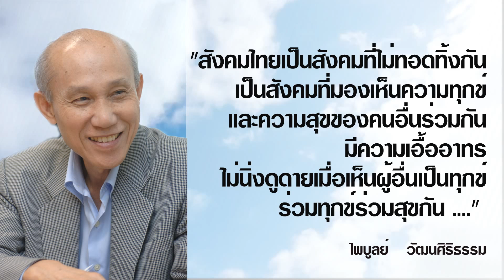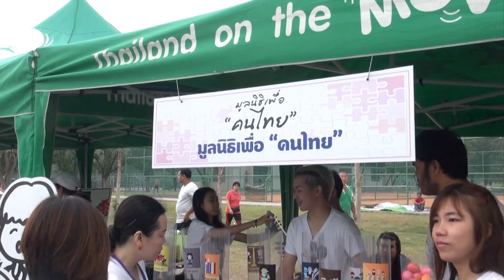เดิน-วิ่ง สังคมสดใส ด้วยหัวใจอาสา ครั้งที่ 5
โครงการ “เดิน-วิ่ง สังคมสดใส ด้วยหัวใจอาสา” ครั้งที่ 5
วันอาทิตย์ที่ 15 กุมภาพันธ์ 2558 เวลา 05.00 – 09.30 น.
ณ ลานเปตอง ศูนย์กีฬาวชิรเบญจทัศ (สวนรถไฟ) กรุงเทพฯ

งาน  “เดิน-วิ่ง สังคมสดใส ด้วยหัวใจอาสา ครั้งที่ 5”   ซึ่งการจัดงานฯ ครั้งนี้  เน้นการรณรงค์ส่งเสริมให้ประชาชนทุกเพศทุกวัยโดยทั่วไป ออกกำลังกายเป็นวิถีชีวิตเพื่อให้มีสุขภาพแข็งแรงและป้องกันโรคไม่ติดต่อเรื้อรัง  และมุ่งเน้นสานต่อการรณรงค์ส่งเสริมให้ประชาชนทุกเพศทุกวัยเห็นคุณค่าและลงมือปฏิบัติการ “การให้และจิตอาสา” เพื่อตอกย้ำการสร้างสังคมเอื้อเฟื้อเผื่อแผ่และสังคมที่เป็นสุขร่วมกันอย่างต่อเนื่อง